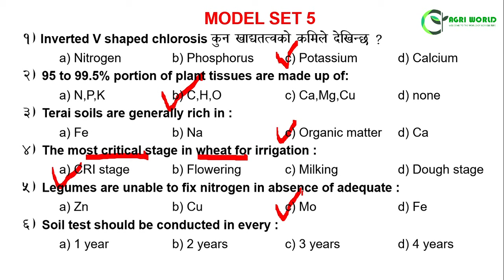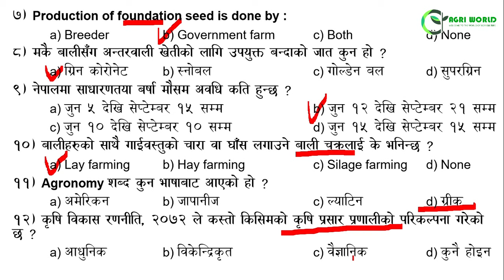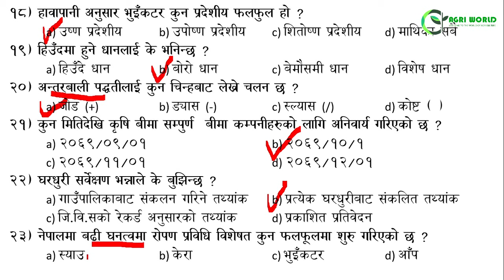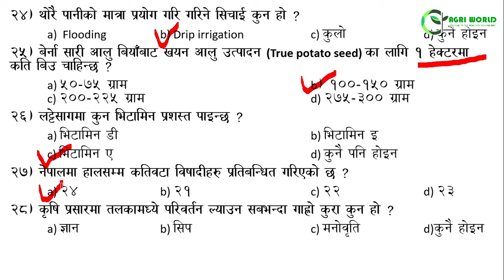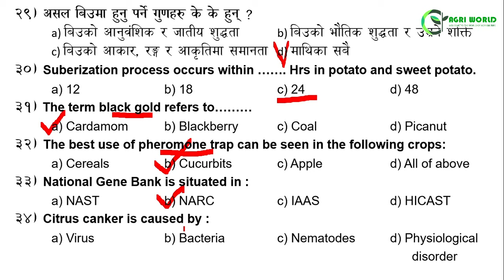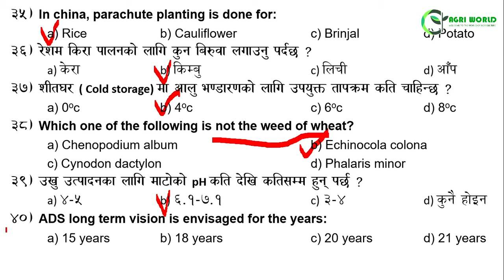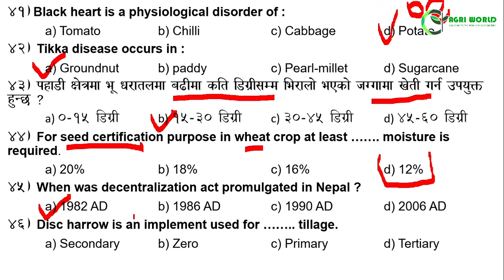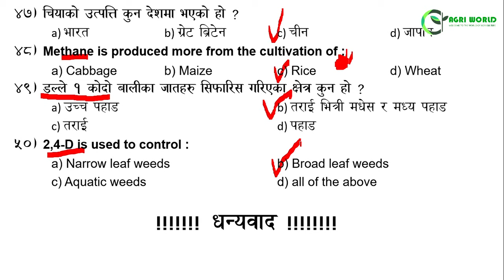Gandaki/Bagmati/Karnali Loksewa Tayari | Question-Answer Discussion for JT/JTA/Officer | Model Set-5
Gandaki/Bagmati/Karnali Loksewa Tayari | Very Important Questions for JT/JTA/Officer | Model Set-4
विस्तृत जानकारीको लागि यस भिडियो अन्तिम सम्म हेर्नुहोला | धन्यवाद !

This video is all  about agriculture psc preparation model sets. Have a glance till last. Good luck!

Content/Presenter: Sobita Subedi (Agriculture and Forestry University)